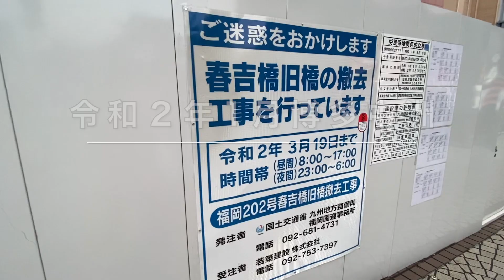コロナウィルスの影響 博多中洲にも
令和２年(2020年)　1月29日です。この日は、中洲がコロナウイルスの影響なのか、閑散としてました。